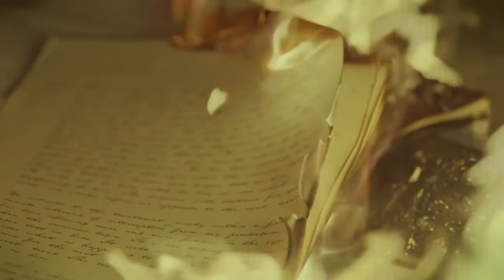Hannibal and Will-Song to the Siren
On the floating, shapeless oceans
I did all my best to smile
Till your singing eyes and fingers
Drew me loving to your isle
And you sang, "Sail to me
Sail to me, let me enfold you"
Here I am, here I am
Waiting to hold you

Did I dream you dreamed about me?
Were you here when I was full sail?
Now my foolish boat is leaning
Broken lovelorn on your rocks

For you sang, "Touch me not
Touch me not, come back tomorrow"
Oh my heart, oh my heart
Shies from the sorrow

Well, I'm as puzzled as a newborn child
I'm as riddled as the tide
Should I stand amid the breakers?
Or should I lie with death my bride?

Hear me sing, "Swim to me,
swim to me, let me enfold you.
Here I am, here I am, waiting to hold you."